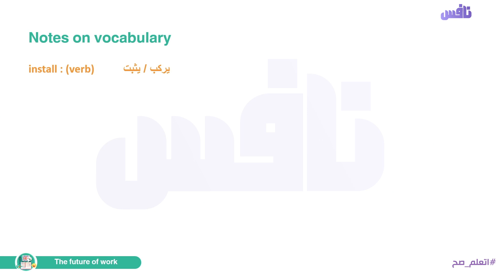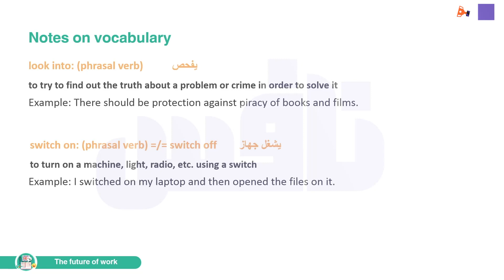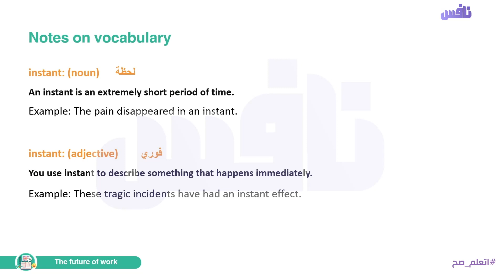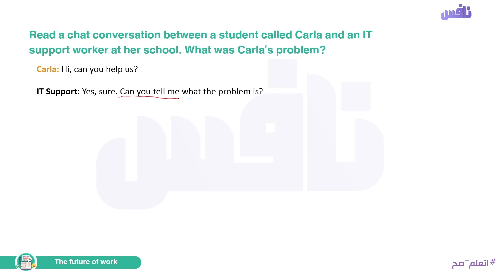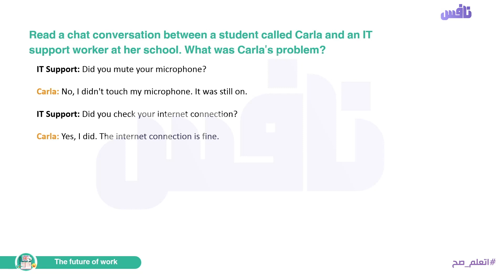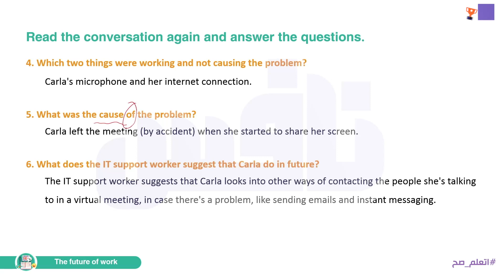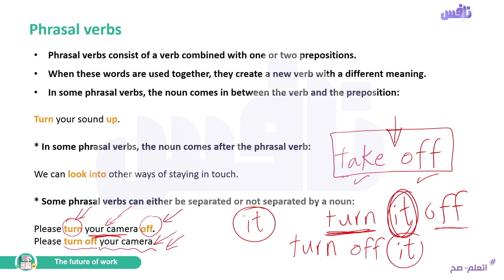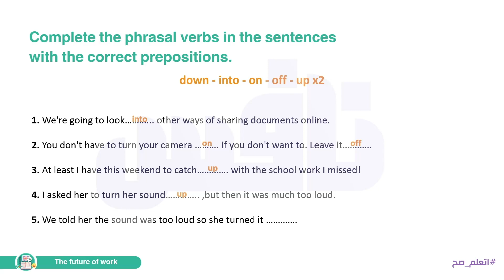Unit 5 The Future of Work - lesson 1